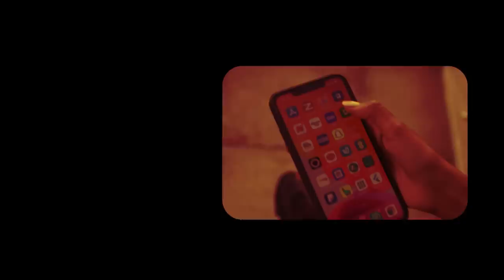Xog Garaadadii Laascanod oo Firxad ah iyo Jabkii ay kala kulmeen Dagaalka Somaliland? Huwanta burbur